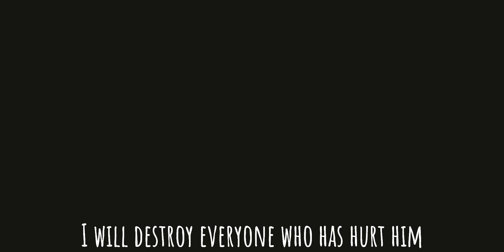Plan "B" |DSMP|my AU|angst (very lazy)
I did it out of boredom in an hour